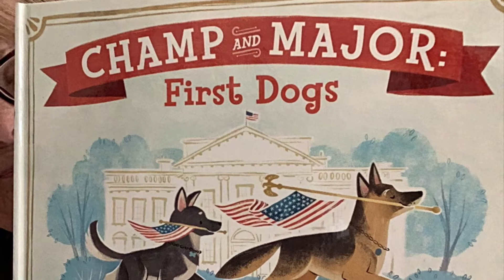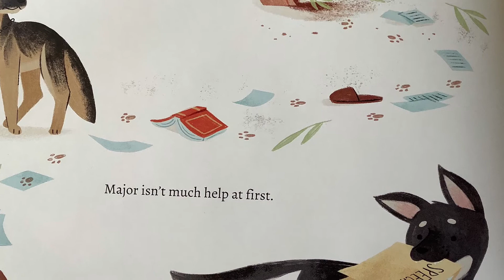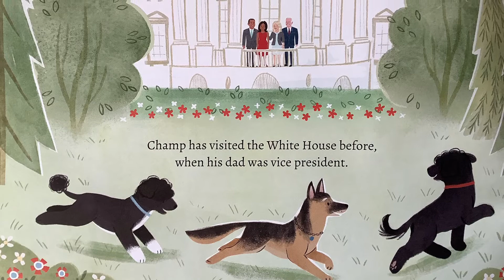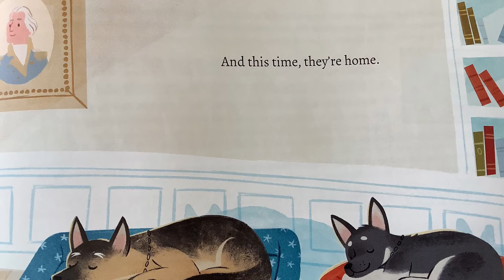Champ and Major: First Dogs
This is a cute story about Champ and Major who just moved into the White House as First Dogs to the President of the United States. “Happy Reading”!